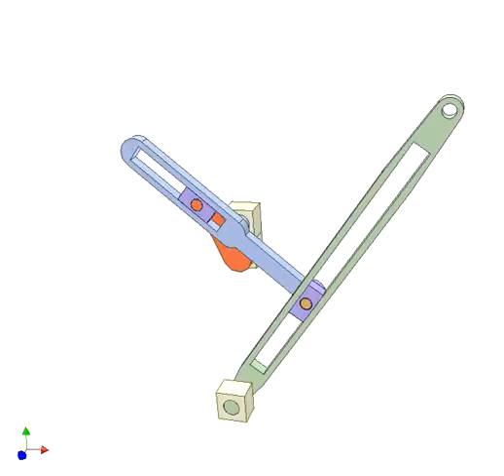Coulisse Mechanism 6